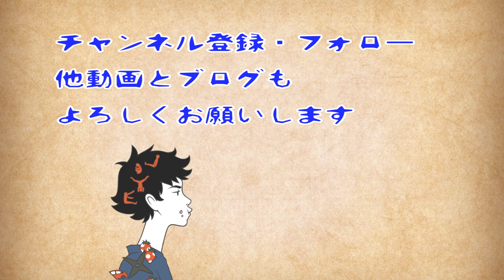ラーメンの記憶をただ呼び戻すだけ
全国各地のラーメンカムバック！
山岡家の所在地は記入ミス。全国各地の24時間営業店で朝ラーメンが食べられます。

この動画で訪れた場所などの詳細をブログにしました！

生放送視聴者のコメントは流れる白字で字幕にしています。
会話の相手は視聴者のコメントだから独り言じゃないよ！
なおこの動画は「旅行・観光ドキュメンタリー」としてお送り致します！！

食事や訪問した場所の詳細など、動画の補完情報をホームページ内のブログに記載しております。
よければ合わせて御覧ください。
【旅行エンターテイメント情報サイト】

【音響素材】
　  魔王魂
　  DOVA-SYNDROME